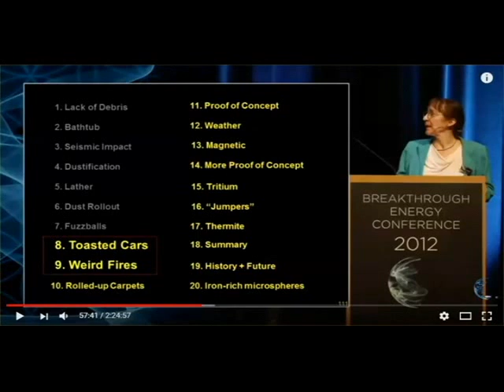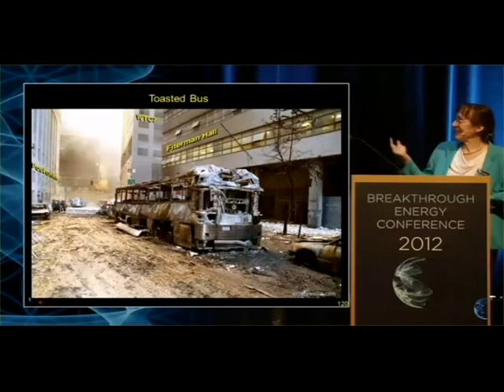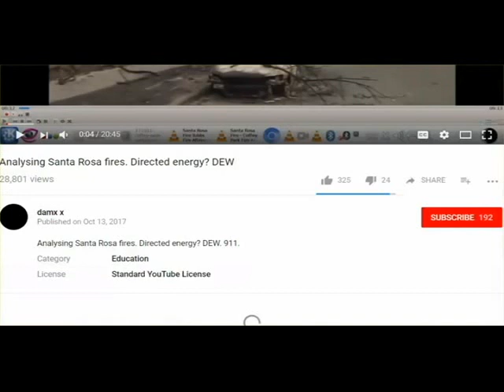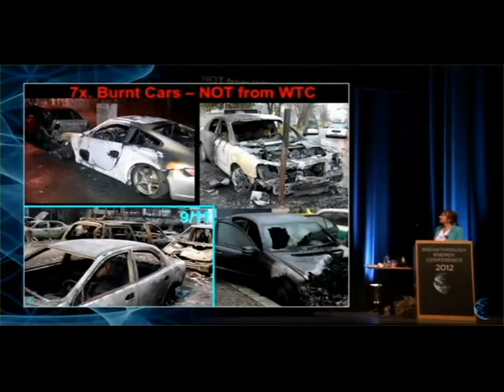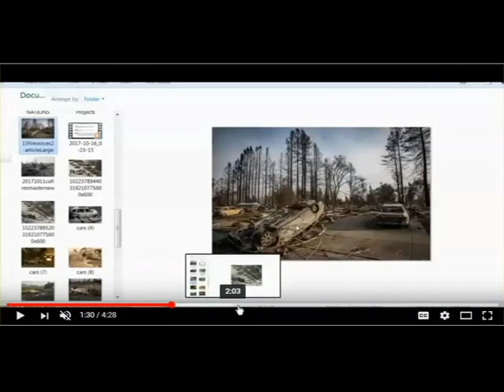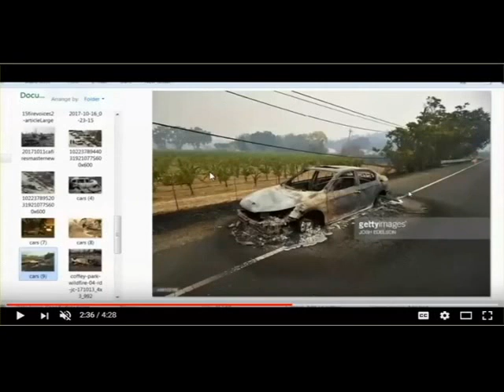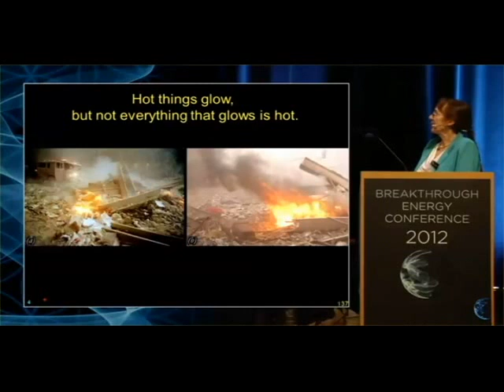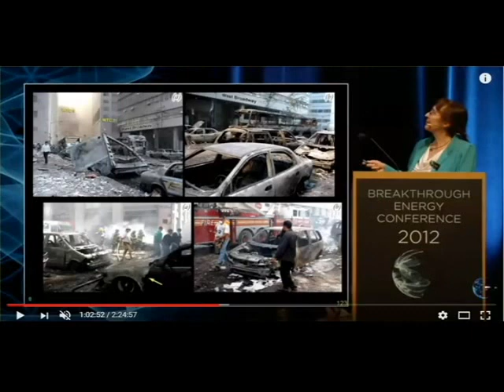Response To Judy Wood's & Andrew Johnson's Informal Discussion On CA Fires